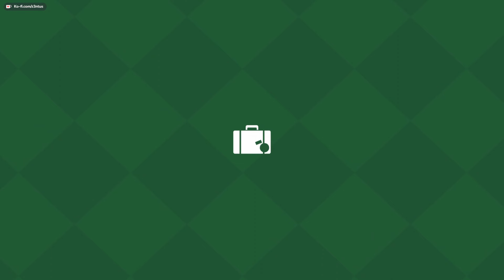Cowgirl Peach & Discoschnabel Boss | Let's Play PRINCESS PEACH SHOWTIME! #4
⇒ Let's Play PRINCESS PEACH SHOWTIME!: Cowgirl Peach & Discoschnabel Boss | #4 | 4K, 60 FPS, Blind

____ Social Media ____

____ Livestream ____

____ Teilnehmer ____

⇒   Z3ntusBl4ck: goo.gl/e3Avj

⇒ TITEL: Princess Peach: Showtime!
⇒ ENTWICKLER: Good Feel
⇒ PUBLISHER: Nintendo
⇒ SYSTEM: Nintendo Switch
⇒ GENRE: Action-adventure
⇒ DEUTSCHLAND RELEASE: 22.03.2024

____ Instant Gaming ____

____ Info ____

____ Tags ____

____ ENDE ____